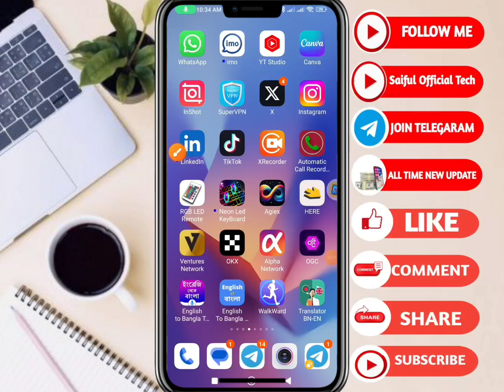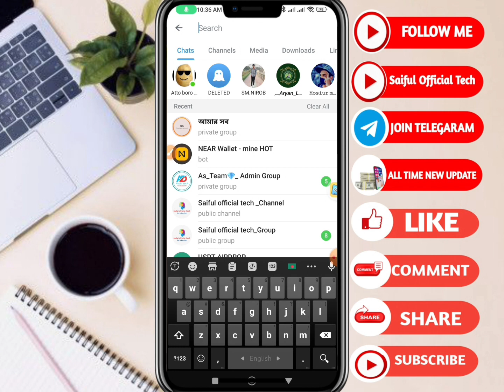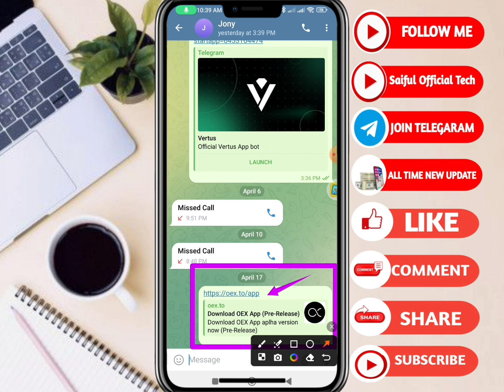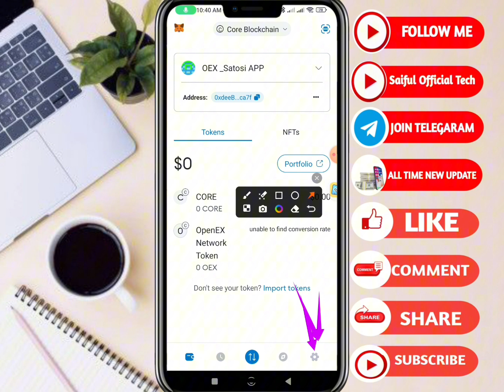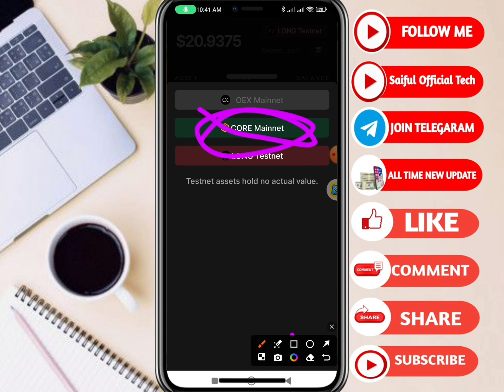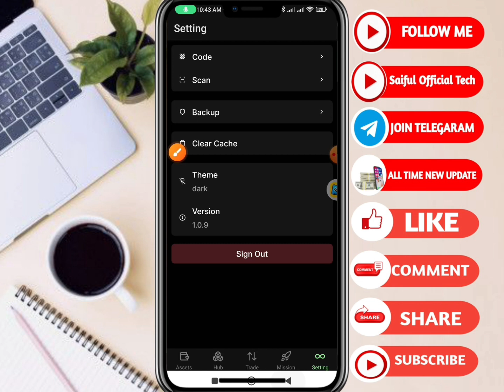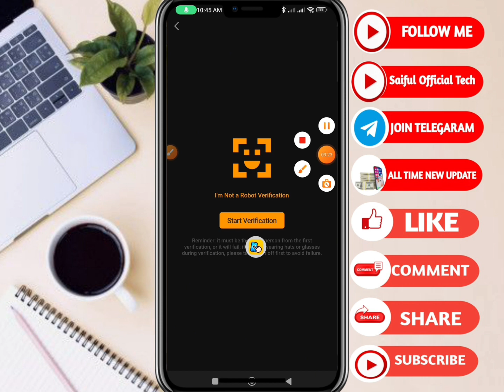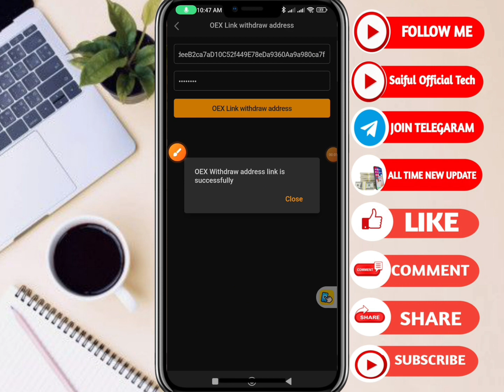Satoshi Oex Withdraw || ভিডিও মিছ করলে টাকা পাবেন না || Saiful Official Tech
satoshi withdraw
Satoshi
Satoshi app
Satosi OEX
satoshi withdraw setup
Satoshi withdraw address link
satoshi withdraw setup address
satoshi new update wallet add
satoshi withdraw metamask
satoshi metamask
metamask satoshi app withdraw setup
oex withdraw setup address add
oex new app Login
oex new update
oex new app
saiful official tech
saiful official tips

All Time Free Income telegaram Airdrop🎁